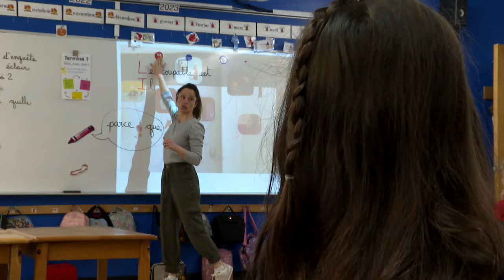Sherbrooke refuse d’assumer les dépassements de coût pour la construction d’une école primaire: repo